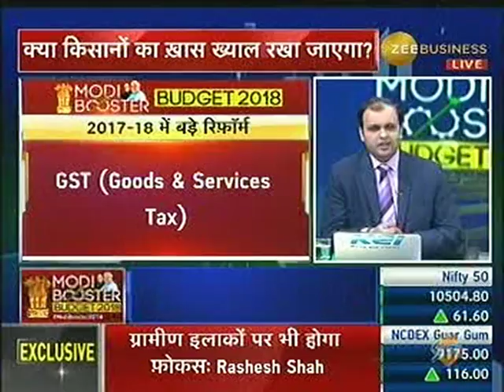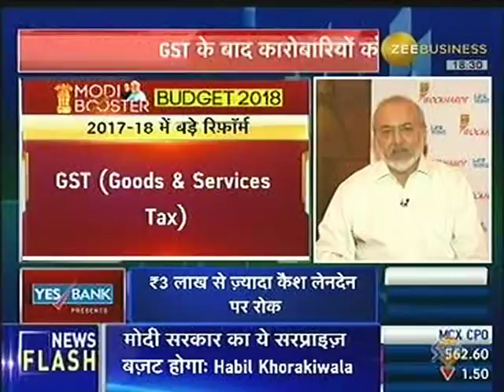Rashesh Shah on Budget 2018 expectations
Rashesh Shah, President, FICCI, lists out key Budget 2018 expectations in an interaction with Zee Business